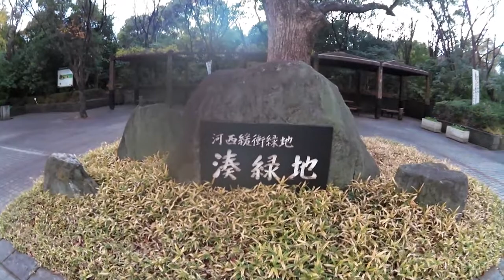河西緩衝緑地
和歌山県和歌山市西庄にあり、公園やプール、グランドなどの運動施設がある。　新日鉄住金の近く。